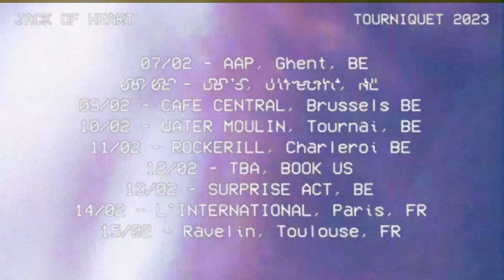JACK OF HEART - TOURNIQUET FEBRUARY 2023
07/02 - B, Gand @ AAP
08/02 - NL, Utrecht @ Db,s
09/02 - B, Bruxelles @ Central bar
10/02 - B, Tournai @ Watermoulin
11/02 - B, Charleroi @ Rockerill
12/02 - ?
13/02 -  ?
14/02 - F, Paris @ L'International
15/02 - F, Toulouse @ Ravelin
Found footage by Bolke Harns, Gonzaï, Pál Csühes, Tétine Citrique, Arnauld Vallée, Jean Dewailly, Raya Rayax and others
Song: Jack of Heart  - If You Go To Hell